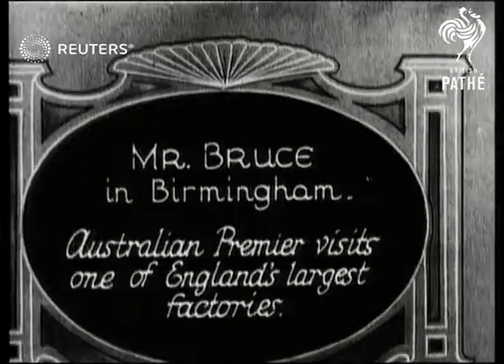Australian Prime Minister in Birmingham (1927)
Stanley Bruce (Premier of Australia) tours a huge factory in the West Midlands

Full Description:

SLATE INFORMATION: Mr. Bruce in Birmingham - Australian Premier Visits one of England's Largest Factories

ENGLAND: Birmingham: West Midlands:
EXT

Video Roll Title: Australian Premier, Mr. bruce, in Birmingham factory: 49ft
Bruce Mr.: at Birmingham

factory, industry, industrial, visit, tour, review, Stanley Melbourne Bruce, 1st Viscount Bruce of Melbourne,
Background: Stanley Bruce (Premier of Australia) tours a huge factory in the West Midlands